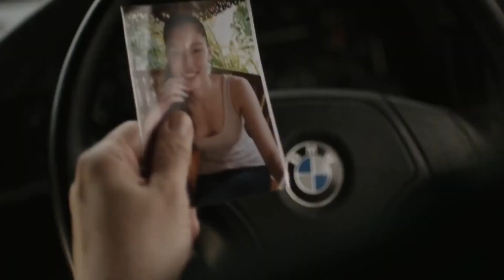Steven Seagal's THE ASIAN CONNECTION will make you wish you never wake up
Did Steven Seagal even fight in THE ASIAN CONNECTION? Oh yes! That one time 😝

Drones and cool stuff
○ RADCLO Drone with Camera - 1080P HD
○ SIMREX X500 mini Drone RC Quadcopter
○ Acer Swift X Creator Laptop
○ Koonie 8-Inch Clip & Desk Fan
○ BERIBES Bluetooth Headphones
○ DOSS Bluetooth Speaker
○ 4K Digital Camera
○ Samurai Sword
○ Free 30-day trial of Prime - Free delivery, award-winning TV, exclusive deals, and more

Get Steven Seagal's looks!
Boss VS Boss look - 0:50
○ Black Silky Durag
○ Martial Arts Shirt and Pants
○ Chinese Traditional Shoes
○ Gold Chain for Men Spinner Dollar Sign

Crime Boss look - 3:10
○ Martial Arts Kung Fu Jacket
○ Martial Arts Pants
○ Chinese Traditional Shoes
○ Necklace Chain for Men

Steven Seagal enhanced look accessories
○ Ponytail wig
○ Fake Face Beard and Mustache
○ Padded Belly Stuffer

Tough Guy Schemer look - 9:59
○ Men's Cotton V-Neck T-Shirt
○ Black Faux-Leather Jacket
○ Black Relaxed Fit Jean
○ Men's Leather Shoes
○ Semi-Rimless Frame Sun glasses

Seagal's Techie Informants use this Computer Hardware
○ Portable Monitor
○ Desktop Computer
○ Computer Keyboard
○ LED Desk Lamp
○ Wireless Mouse
○ 2TB External Hard Drive

What Techies read
○ Hackers: Heroes of the Computer Revolution
○ The Art of Invisibility: The World's Most Famous Hacker Teaches You How to Be Safe in the Age of Big Brother and Big Data
○ A Hacker's Mind: How the Powerful Bend Society's Rules, and How to Bend Them Back

○ College Ruled Journal Notebook
○ Grey Adjustable Cap
○ Pullover Hoodie
○ Womens V-Neck T-Shirt
○ Raglan Baseball Tee
○ Gladiator Metal Poster 8x12 Inch